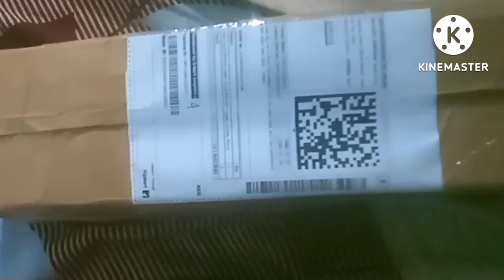आज मैंने अपने किचन के लिए ड्राई पोर्ट लिया है Aaj maine apne kitchen ke liye tripod liya hai